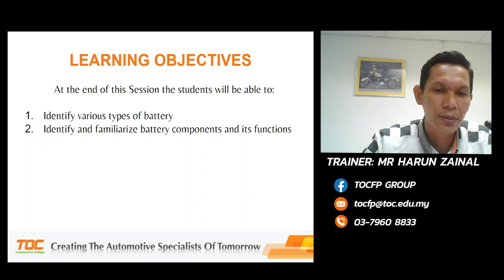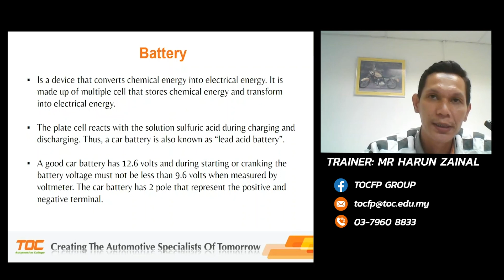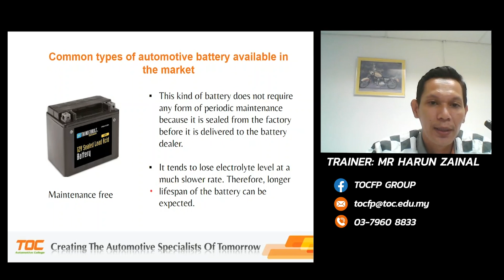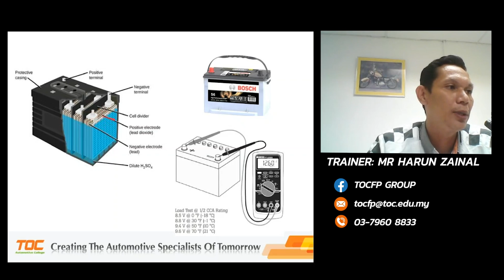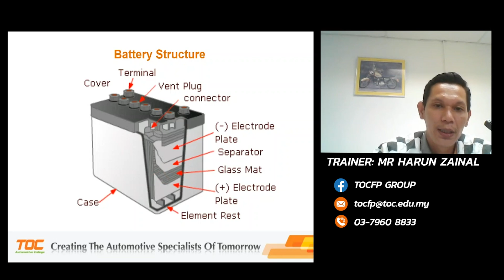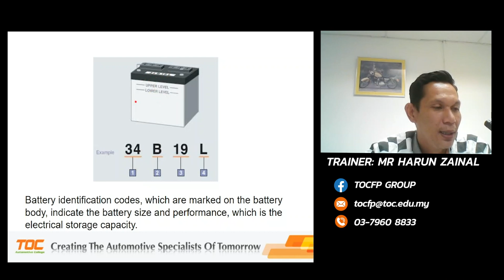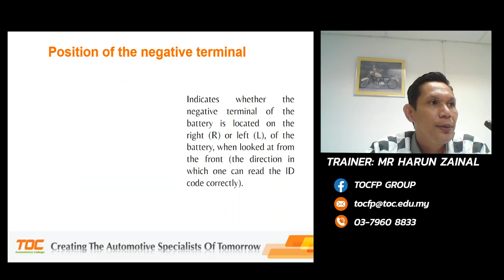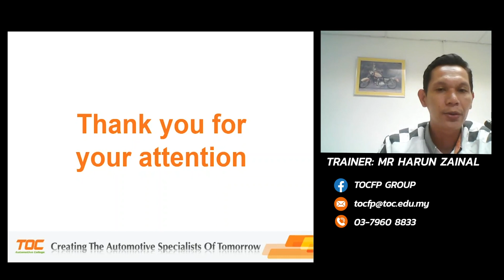TOCFP_Chapter 6_Part 3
CHAPTER 6 Learning Objectives:
1.Understand Ohm’s Law
2.Apply the Ohm’s Law formula to calculate voltage, resistance and current
3.Identify various types of electrical circuits
4. Identify various types of engine electrical systems
5.Identify and be familiar with of engine electrical components and its functions